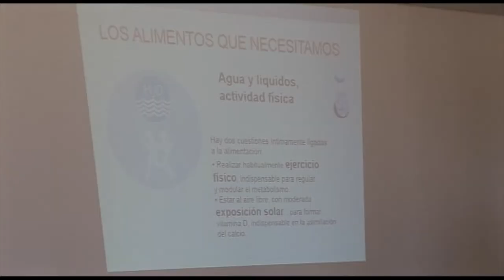Charla hábitos saludables Centro Mayores | Cecova TV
Asociados del centro de mayores del Barrio de la Luz de Valencia reciben una vez al mes la visita de una enfermera y una médico que ofrecen charlas sobre hábitos de vida saludables. Una forma de acercar la salud a la población y resolver dudas sobre su estido de vida y costumbres y hábitos.